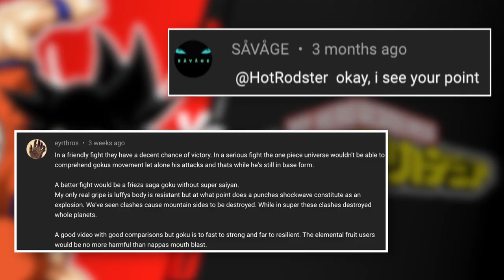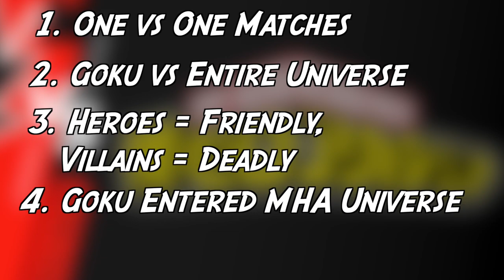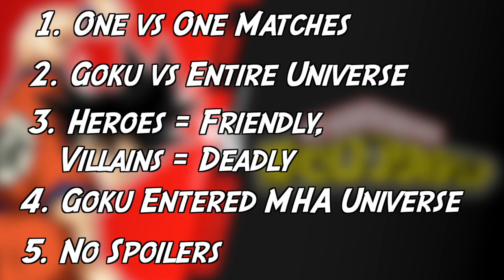Who Would Win? | Goku vs The My Hero Academia Universe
In this video, I analyze Goku's strengths and weaknesses to determine if he can actually defeat everyone in the My Hero Academia Universe. I made this video because I had a got a lot of support in my previous "Goku vs" video. I had a lot of fun making this, and I hope you enjoy the video.

Timestamps:
00:00 Intro
00:52 Rules
02:08 vs Deku
03:17 vs Stain
04:32 vs Gang Orca
05:26 vs Shinso
06:07 vs Tabe
06:41 vs Mustard
07:22 vs Midnight
07:48 vs Nezu
08:23 vs Eri
09:17 vs Overhaul
09:47 vs Shigaraki
10:52 vs MHA
11:35 Outro

Images/Video:
- All images and clips are from the Dragon Ball and the My Hero Academia franchises.